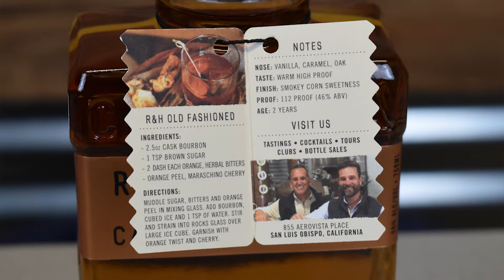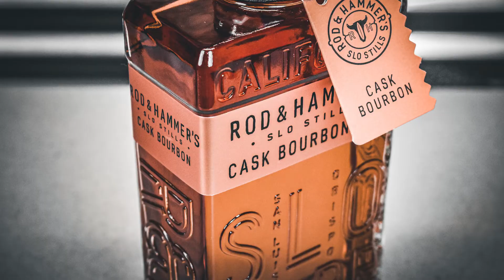Rod & Hammer's Smoked Old Fashioned with Smokey Crew Cocktail Kit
Rod & Hammer's Cask Bourbon Smoked Old Fashioned Cocktail by Smokey Crew Cocktail Kit